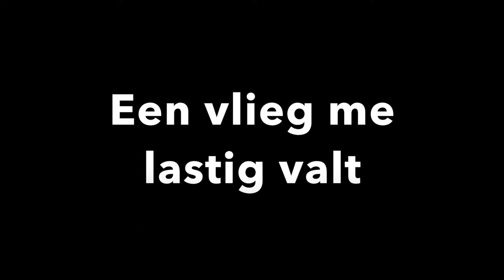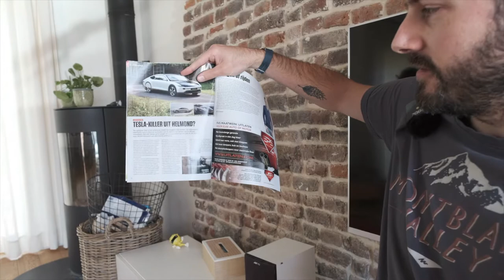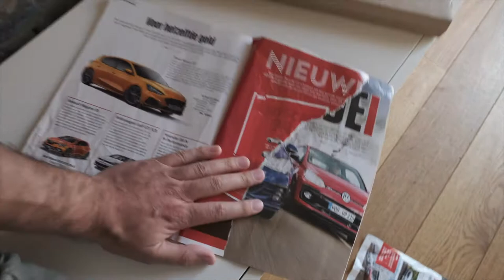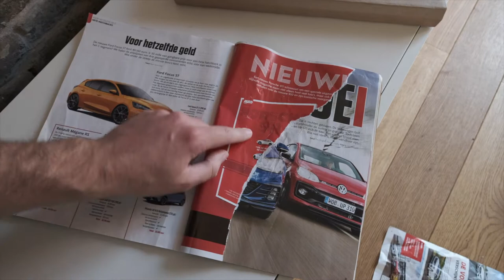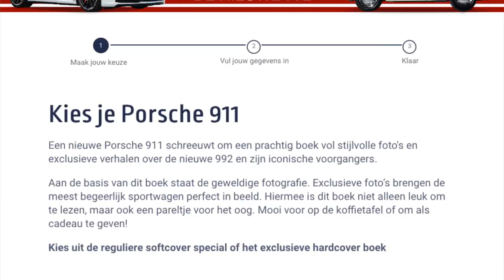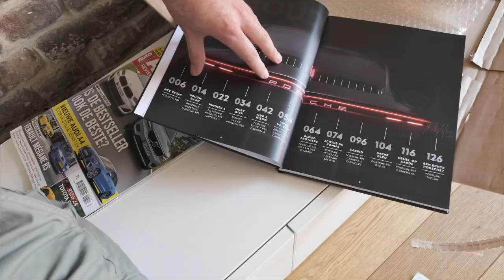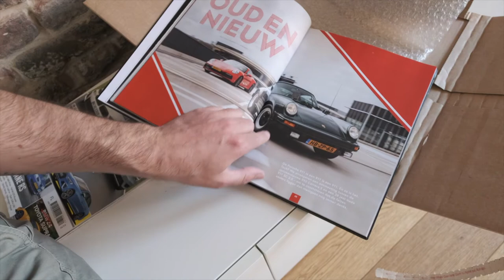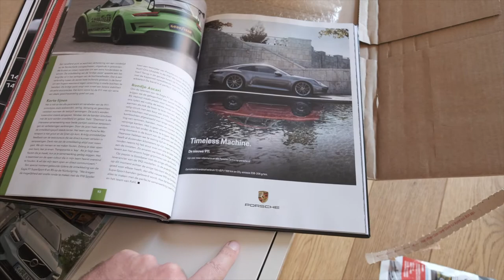Porsche 911 Speciale Editie Auto Review NL magazine als boek met hardcover